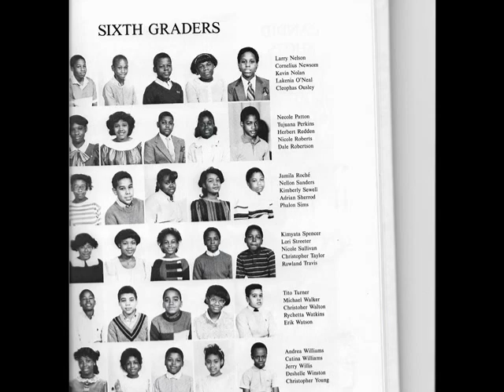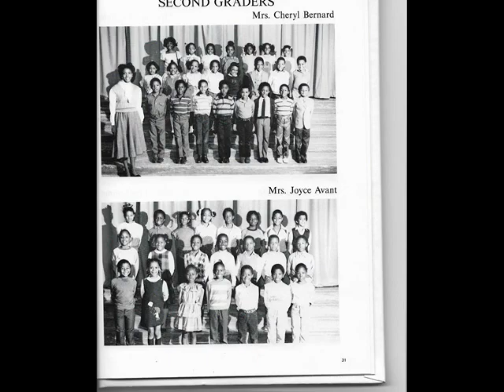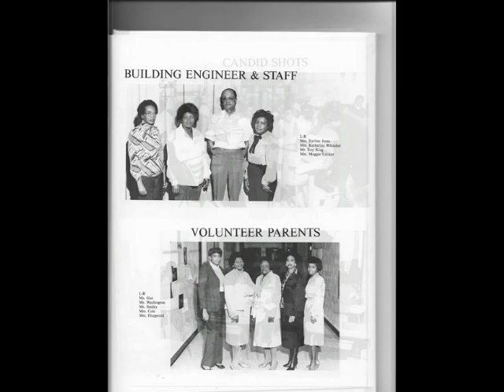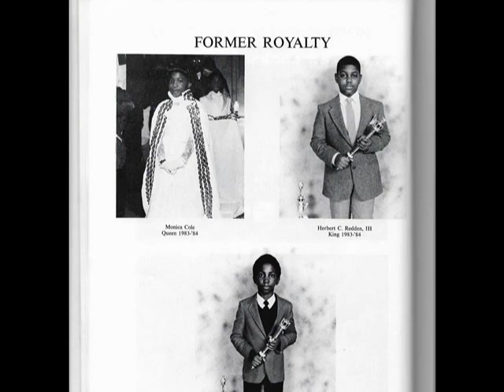40th Doubletree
by latarshia brown